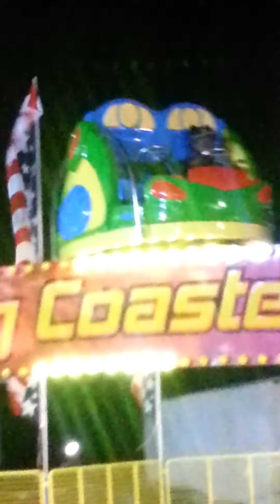The kids at ocean city Maryland